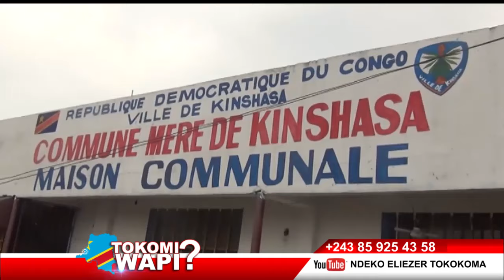TOKOMI WAPI 27 05 2024 ÉLECTION NA COMMUNE YA KINSHASA, BA CONSEILLES BA TOMBOKI